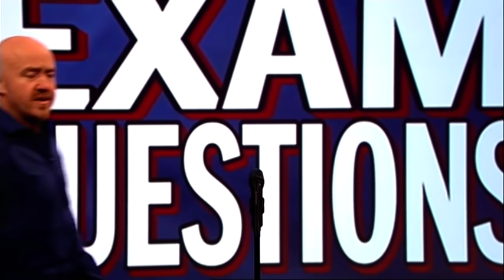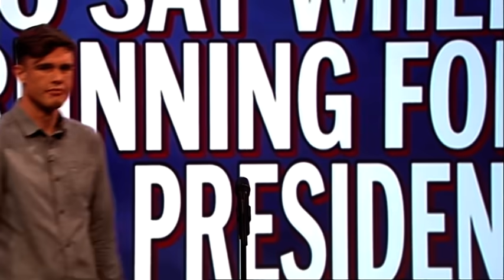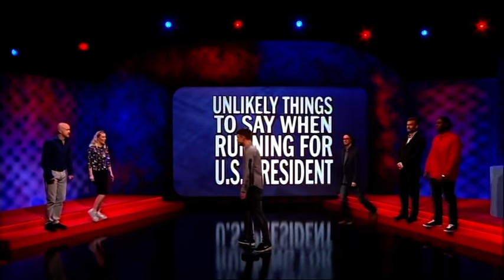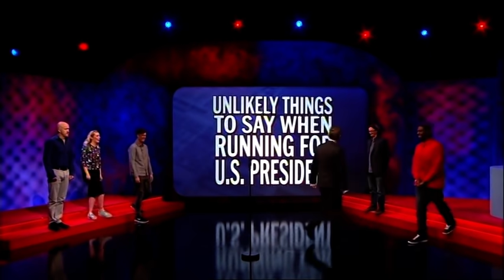Unlikely Things To Say When Running For U.S. President | Mock The Week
In this round of 'Unlikely Lines' the teams give their best answers for 'Unlikely Things To Say When Running For U.S. President'.